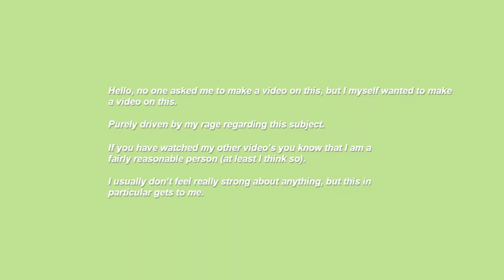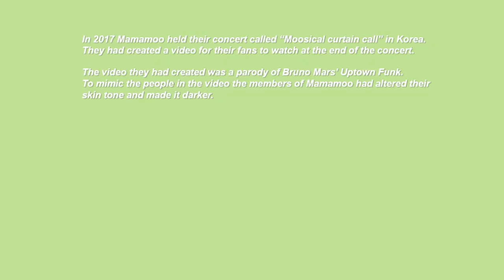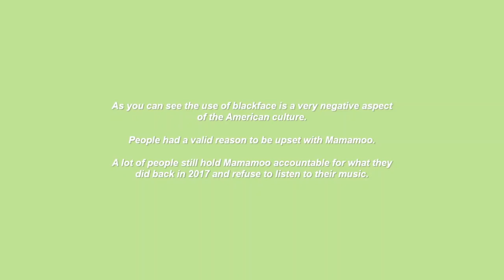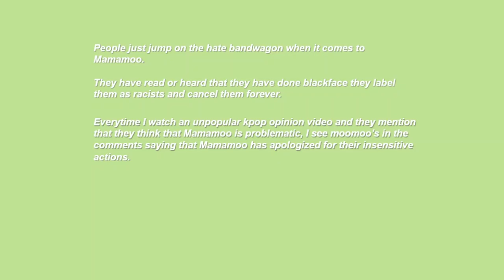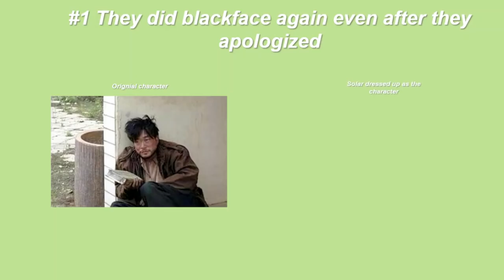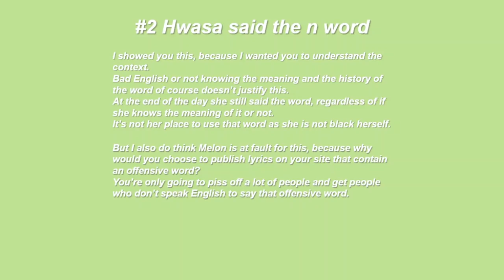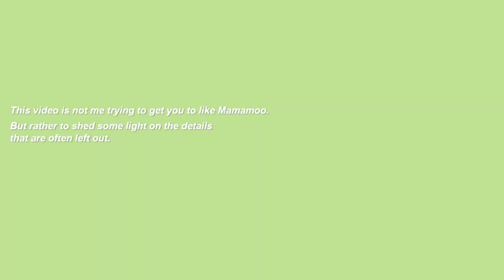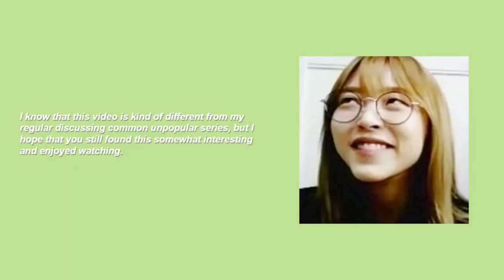Mamamoo's "problematic" past (still robot voice, sorry sis)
In this video I take a look at one opinion in particular and that is to find out if Mamamoo are really as racist and problematic as stan twitter make them out to be.